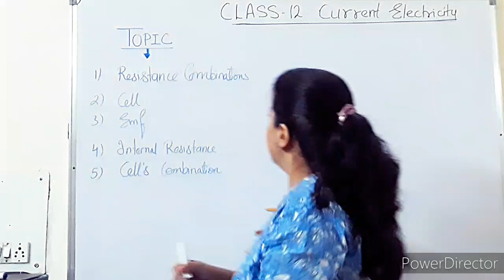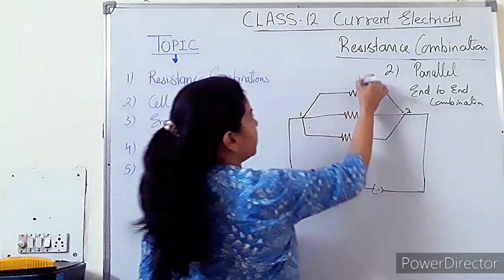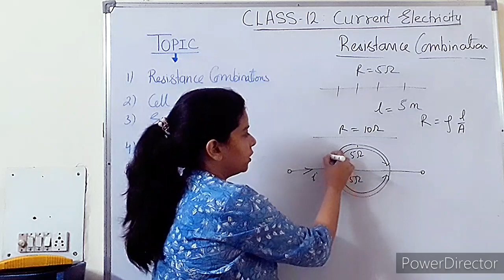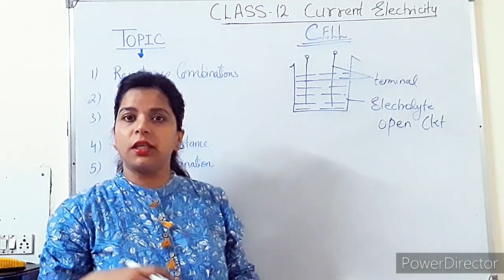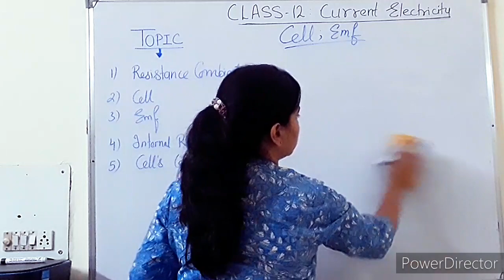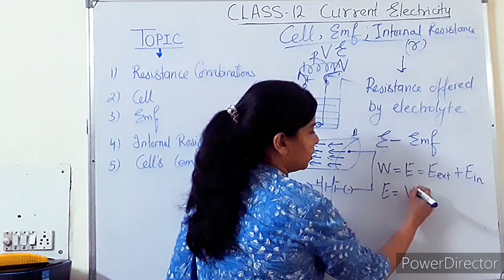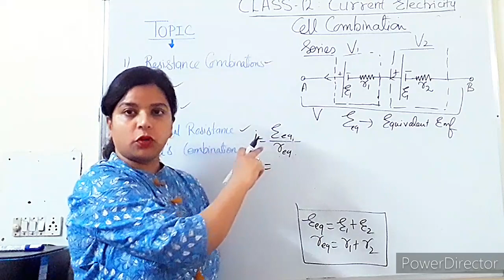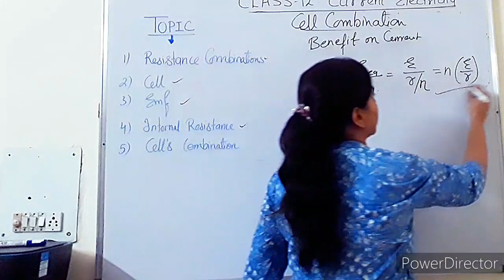CLASS 12 CHAP 3||CURRENT ELECTRICITY PART4||Resistance Combination, Cell combination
This video contains description of following
cell combination
internal resistance

I hope the covered topics would be interesting for you to understand.
Thanks
Bhawna